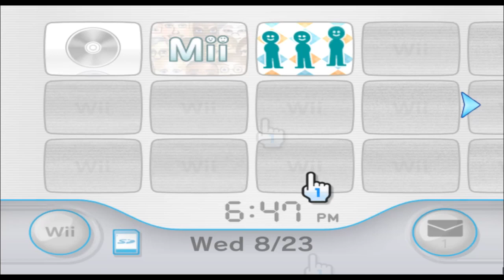BanBan - Garten of BanBan - Mii 1357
oppa ban ban style

(suggested by Mauricio Sanchez)

1357/10100

Plaza: 99

Parade: 1256